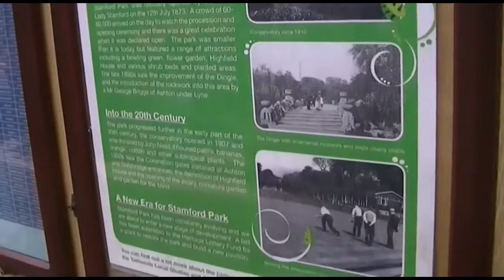Tameside Stalybridge And Dukinfield Park In View ENGLAND UK